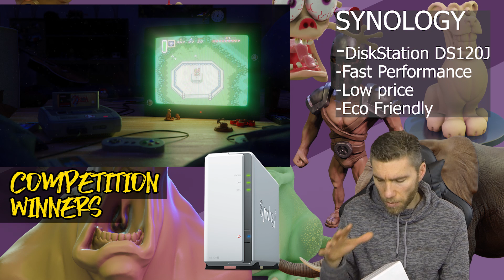Best Way to Backup for Digital Artists | Quick Comparison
This is a quick comparison of online storage versus NAS or Network Attached Storage options for backups.

you can buy what i am using here:
4tb hard drive for WD

*Cheapest + FAVOURITE:*
Veikk a15 £40 or $40

Display Tablets
*My Favourite*
VEIKK VK1560
£255.36

Cintique 22”HD
Amazon UK £1,413.78

UK pro 13 £1600
UK pro 16 £2000